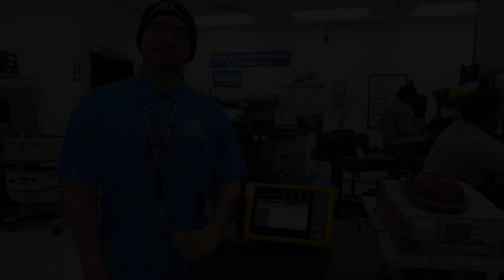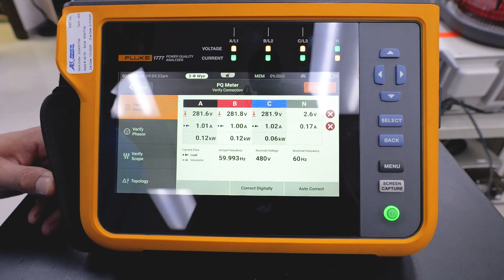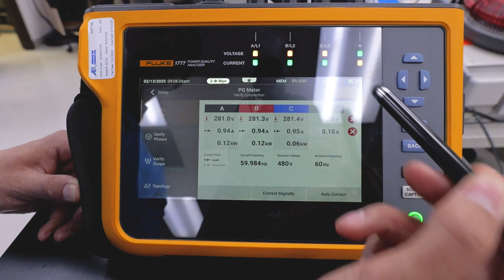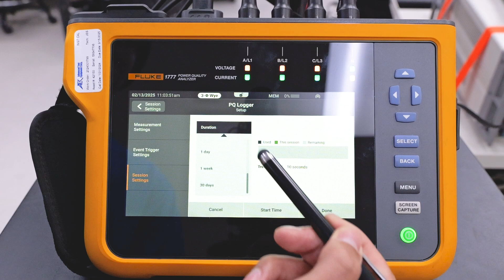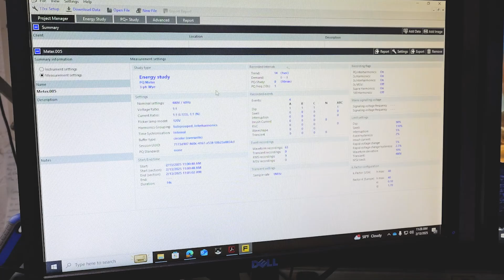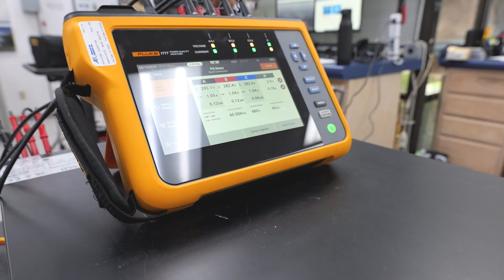Fluke 1777 3 Phase Power Quality Analyzer | Power Quality Monitoring & Waveform Analysis Ft. Pedro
Join us as Pedro from ATEC goes over the Fluke 1777 Power Quality Analyzer! This device is great for capturing and analyzing power disturbances, ensuring compliance with IEC 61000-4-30, EN 50160, and IEEE 519. In this in-depth video, we break down everything you need to know about the Fluke 1777, including key specifications, how to navigate its interface, and real-time data analysis.

00:00 - 00:08: Intro
00:09 - 00:56: Hardware Setup
00:57 - 2:37: Fluke Interface Overview
2:38 - 3:17: How To Start A Reading & See Results
3:18 - 3:53: Edit Test Duration
3:54 - 4:40: Setting Up Energy Plus Software
4:41 - 5:23: How to Download Data & See Results
5:24 - 5:54: Outro